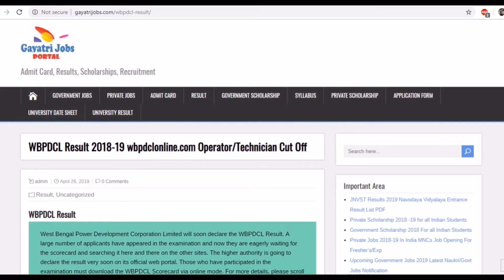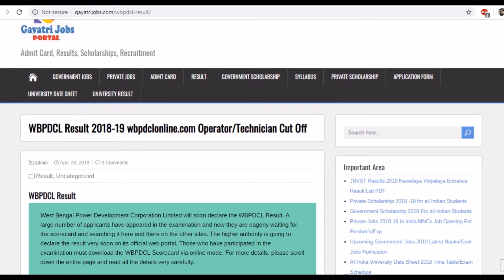WBPDCL Result 2019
The WBPDCL Result 2018-19 will be disclosed very soon for the written examination against 328 posts of Opertor/Technician- Probationer, & other many more by West Bengal Power Development Corporation Limited. Check & Download West Bengal Power Development Corporation Limited 328 Asst. Teacher High School / Asst. Teacher — Primary Result @